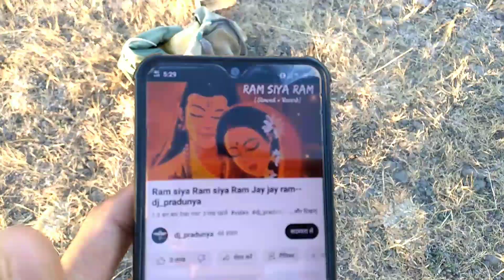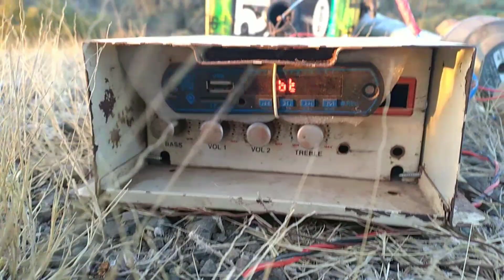संक्रांति स्पेशल हनुमान चालीसा